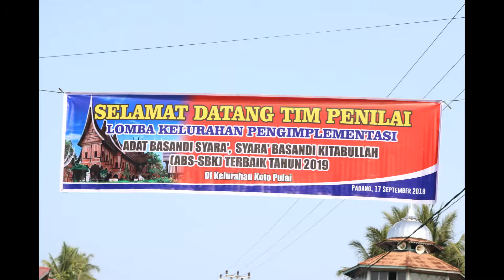Permainan Tradisi Minangkabau Di Koto Pulai Padang